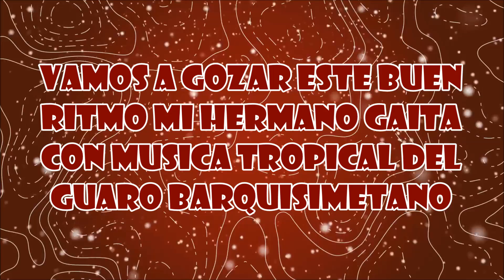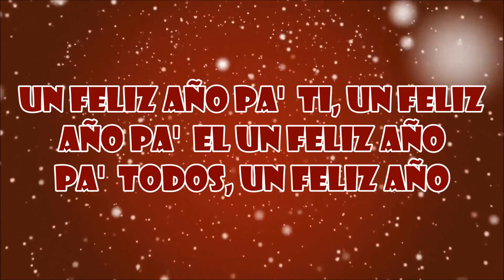Feliz Año-Dimension Musical Y Miguel Mendoza-LETRA